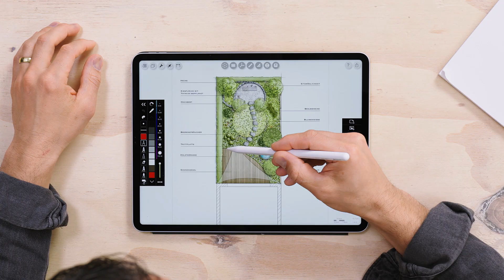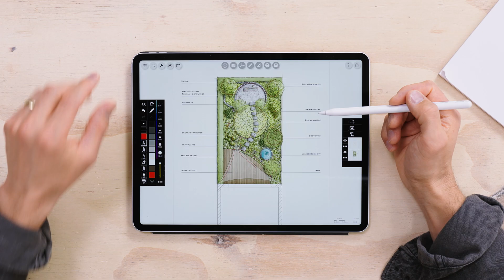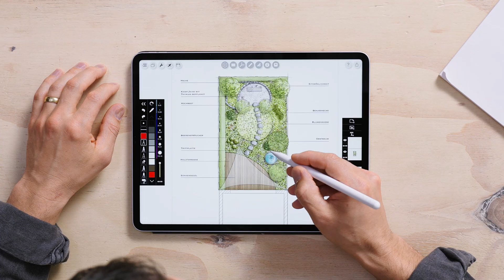So gestaltest du deinen natürlichen Garten! 🌸 Deine kreative Gartengestaltung 3/4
Im natürlichen Garten stehen Flora und Fauna im Vordergrund. 🌳🌸
Hier wird viel Platz für die verschiedensten Arten von Bäumen und Pflanzen geschaffen, die nicht nur für den Menschen schön anzuschauen sind, sondern vor allem den Insekten einen fantastischen Lebensraum bieten. 🐝🐞
Gartenbauingenieur Davit Arican gibt dir Gestaltungstipps, die du auf deinen Garten übertragen kannst.

Das nächste Video zum Thema Gartengestaltung lässt nicht lange auf sich warten. 🔔

00:00 Intro
00:41 Die Merkmale des natürlichen Gartens
01:23 Die Planung eines natürlichen Gartens
02:36 Die Terrasse
03:32 Die Wildblumenwiese
04:38 Die Stauden
05:43 Die zweite Terrasse
06:08 Das Hochbeet
06:27 Die Trittplatten
06:51 Das Wasserspiel
07:09 Outro